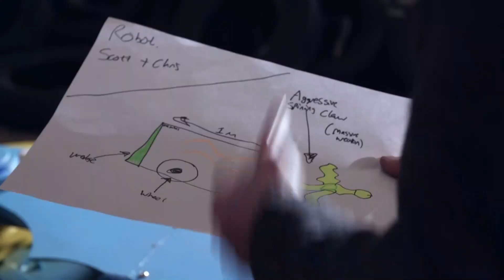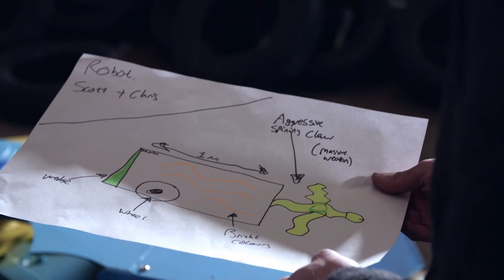Chris Stark and Scott Mills battle Dr. Maggie! | Celebrity Robot Wars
Chris Stark and Scott Mills may have experience in entertaining the nation, but Dr. Maggie has sent Robots into space?!

It seems like the odds are in one of the contestants favour, but in the arena, anything can happen.